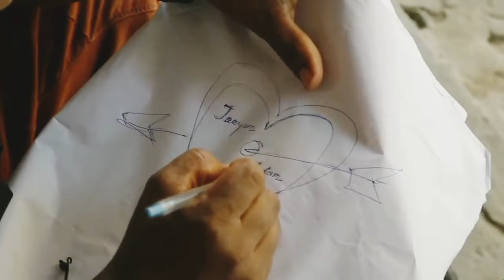MISING BEST COMEDY MODEL KAI NABA KAI KAMRUP BORANG 🤣🤣🤣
Naba kai comedy
Model kai comedy video🎥🎥🎥